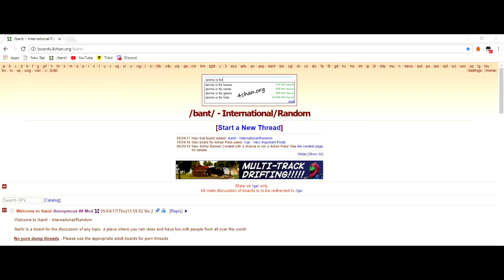A Simple Guide to Leaving /bant/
You have to go back